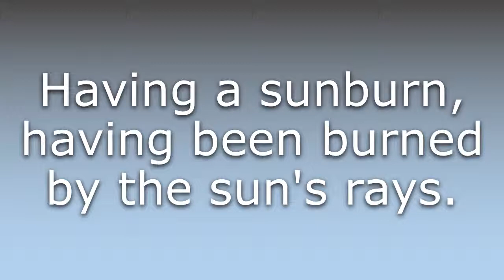What does Sunburnt mean?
What does Sunburnt mean in English? Learn the meaning of the word Sunburnt! How to Pronounce Sunburnt. Expand your vocabulary, learn words.